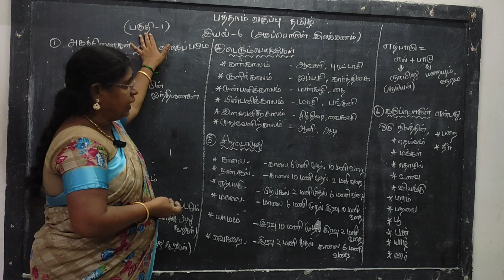TNPSC EXAM பத்தாம் வகுப்பு தமிழ் அகப்பொருள் இலக்கணம் (பகுதி 1) TNPSC exam preparation